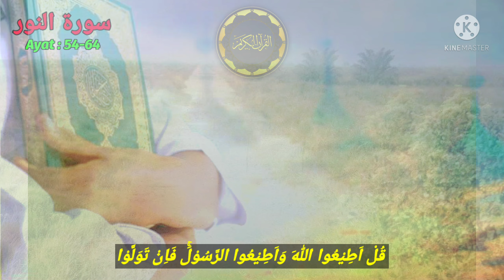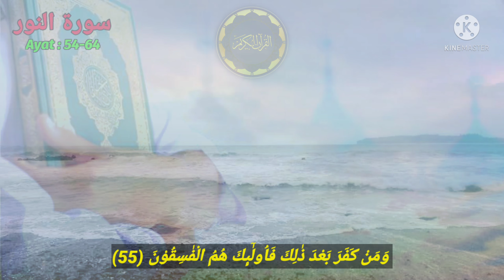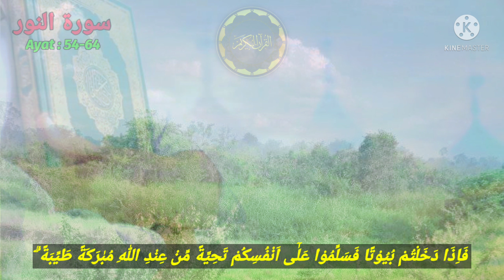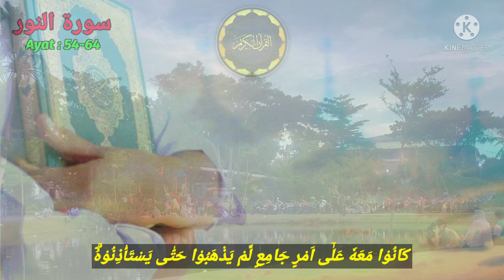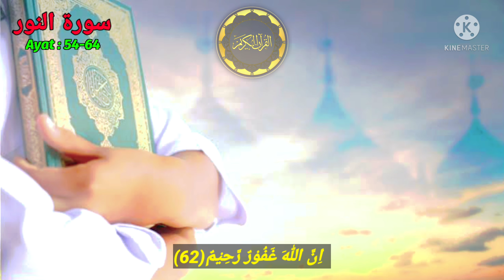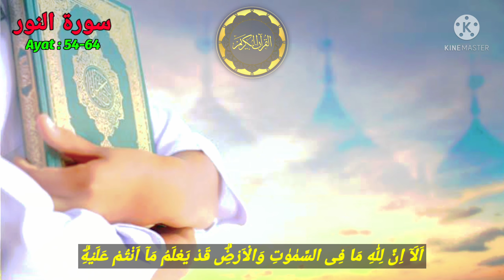❤️The Best...‼️ ( سورة النور ) Murottal Qur'an Surah An-Nur ayat 54-64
Assalamualaikum
Video Terbaru Murottal Qur'an kali ini bang Monex akan membacakan Surat An-Nur dari ayat 54 sampai 64. dan ini adalah bacaan Surah An nur yang terakhir dan Insya Allah akan lanjut ke surat berikutnya yaitu Surat Al Furqan.
Ikuti terus @bangmonex85 agar terus update video Murottal Qur'an yang Insya Allah hingga Khatam Al Qur'an.
Mohon maaf, dalam bacaan ayat² suci Al Qur'an ini Masih banyak kekurangan dan kekeliruannya.
Mohon Do'a dan bimbingannya.

Surat An-Nur adalah surah yang Ke-24 dari Al-Qur'an. Surah ini terdiri atas 64 ayat, dan termasuk golongan surah Madaniyah. Dinamai An-Nur yang berarti Cahaya yang diambil dari kata An-Nur yang terdapat pada ayat yang ke 35.

Arti  : Cahaya
Jumlah ayat  : 64 ayat
Juz  : Juz 18
Jumlah ruku'  : 9 ruku

bacaan merdu surah an nur, surat an nur ayat 35, surah an nur ayat 26, murottal surah an nur mishary al afasy, tilawah surah an nur omar hisham, tilawah surah an nur with bangla translation, surah an nur ahmed khedr, surah an nur beautiful heart touching recitation, surat an nur cahaya diatas cahaya, surat cinta nur afni, surah an nur explanation, murottal surah an nur full by sheikh mishary rashid alafasy, surah an nur full merdu, Tartil surah an nur hanan attaki, tafsir surat an nur ustadz adi hidayat, surah an nur muzammil hasballah, surat an nur ayat 26 tentang jodoh, surat an nur syekh ali jaber, murottal surat an nur merdu, surat an nur metode ummi,  murottal bayi di kandungan, murottal bumil, murottal burhan jw, murottal car, murottal cocomelon, the best murottal Qur'an, murottal bang monex, murottal cat, murottal cepat merdu, murottal cilik merdu, murottal terbaru,  murottal doa untuk kesembuhan, murottal darwin hasibuan, murottal enak didengar, murottal esbeye, murottal fathmah muthiah, MTQ, murottal fadli abdullah, murottal full 30 juz merdu syaikh abdurrahman al ausy, murottal free copyright, murottal for baby, murottal merdu guru sekumpul, murottal hanan attaki, murottal hanan attaki al mulk, murottal hanan attaki al kahfi, murottal kartun anak, murottal Qur'an yang paling merdu, bacaan Al Qur'an paling merdu, murottal Ammar tv, murottal world, best recitation quran

Terima Kasih
Wassalamu'alaikum